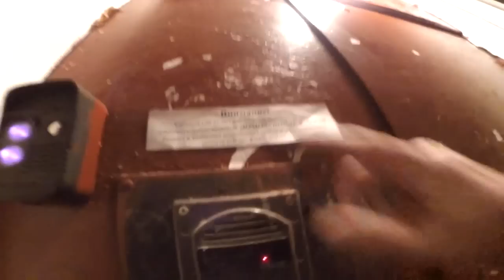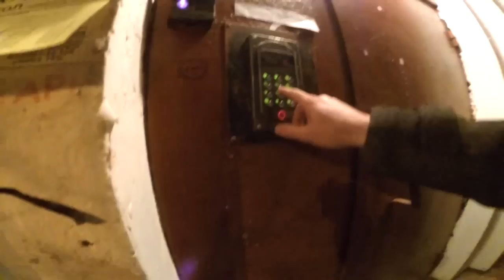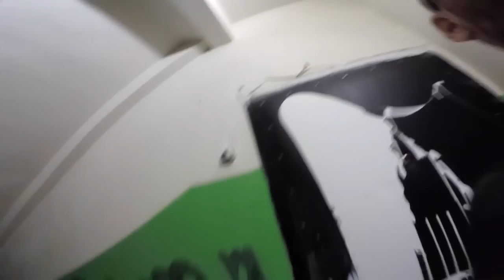Привезли новую посылку для Толяна Butchershead от подписчиков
Periscope: @ermal262